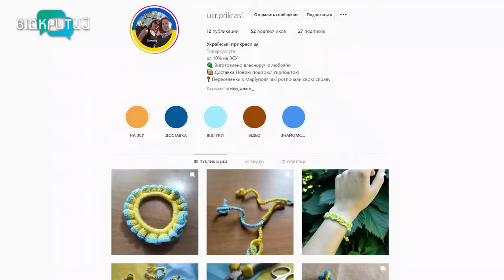«Нагодуй тваринку»: у Дніпрі на «Райончику» запустили флешмоб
«Нагодуй тваринку». У Дніпрі мешканці «Райончику», що на лівобережжі Дніпра, запустили флешмоб. Місцеві мали зняти та опублікувати відео, як годують тварину з вулиці. За це отримували символічні подарунки. Про корисну ініціативу – далі розкаже Вікторія Вахрушина.